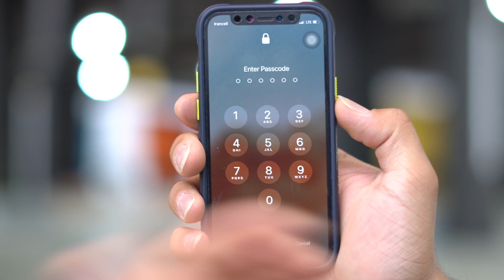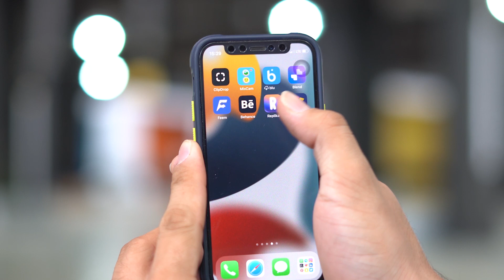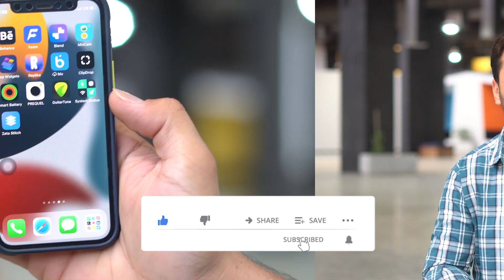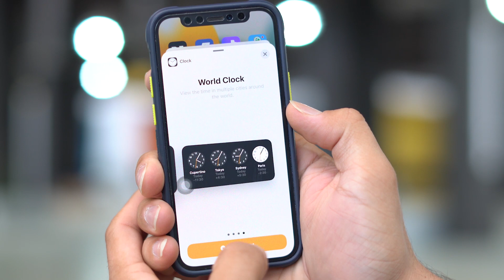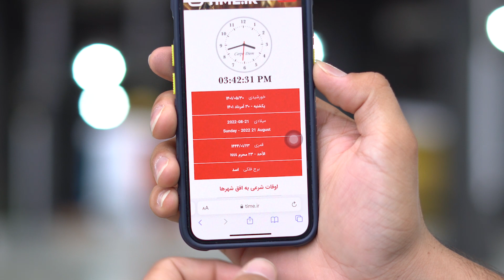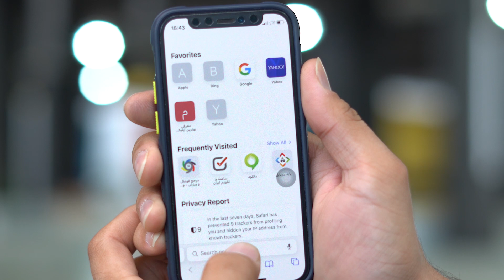10 New iPhone Hidden Features & Gestures / جسچرها و حرکات جذاب و کاربردی آیفون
توی این ویدیو یک سری جسچرها یا در واقع حرکات کاربردی از آیفون رو براتون آوردم. میشه از این جسچرها با عنوان ترفند هم نام برد. (معادل فارسی خوبی برای Gesture پیدا نکردم. شما اگه میدونید بگید)
بهرحال ویدیو رو ببیینید و از این ترفند های جذاب آیفون و سیستم عامل iOS استفاده کنید. تو موقعیت های مختلف، این جسچرها خیلی میتونن کاربردی باشن!